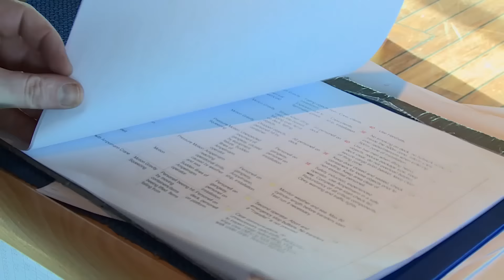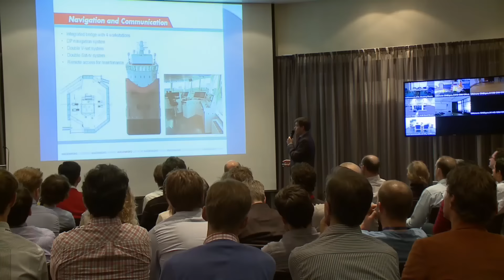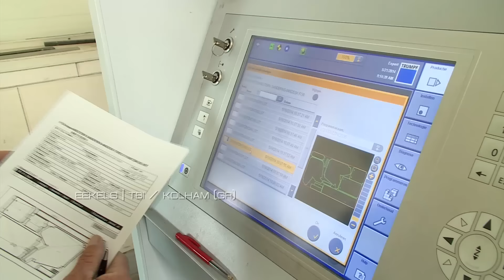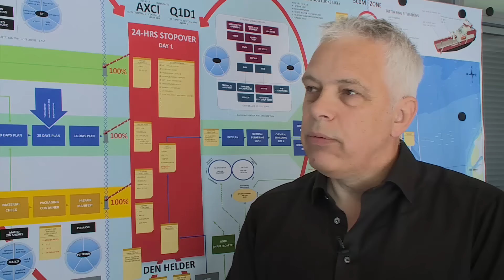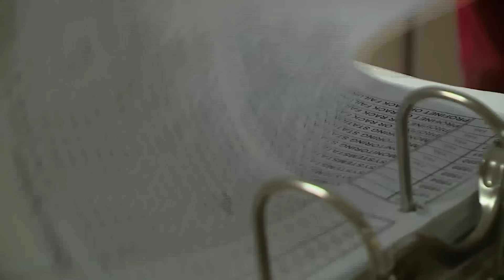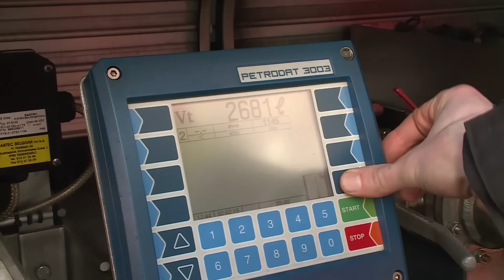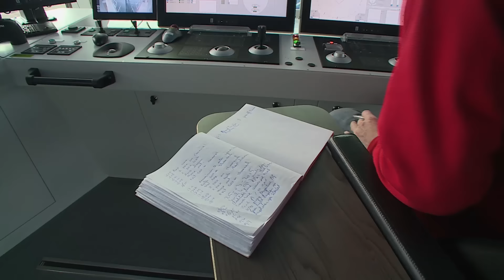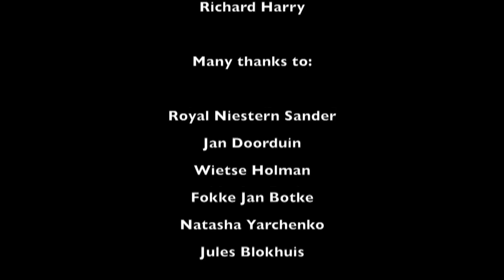W2W Project - The 'KROONBORG' documentary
A motion compensated Ampelmann gangway system, world’s first heave compensated Barge Master T40 crane, DP2 system, Voith Schneider Propellers and bow thrusters, chemical supply and Cold start-up unit, 500m2 free deck space, a fast rescue craft, daughter craft and accommodation facilities for 60 people on board.

One by one essential features which are pretty common for an offshore vessel. But by combining these specs in one single design– like a kind of Swiss knife – you will get a unique vessel the world has not seen before. Enabling offshore activities to be executed more safe and efficient.

NAM and Shell UK combined their forces with Royal Wagenborg and shipyard Royal Niestern Sander, which resulted in the world’s first maintenance support walk to work vessel.

This is the epic story about the ‘KROONBORG’, the result of the innovative Walk-to-Work project. A Dutch project that will change the entire offshore industry.